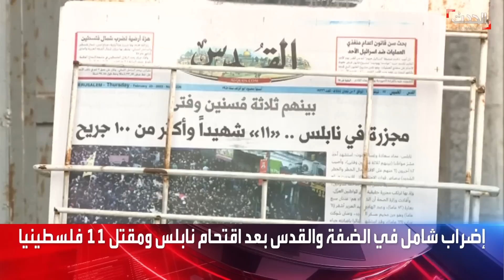نشرة 13 غرينيتش | تقديرات إسرائيلية: حماس غير معنية بالتصعيد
نشرة 13 غرينيتش | تقديرات إسرائيلية تقول إن حماس غير معنية بالتصعيد بعد تبادل قصف مع فصائل